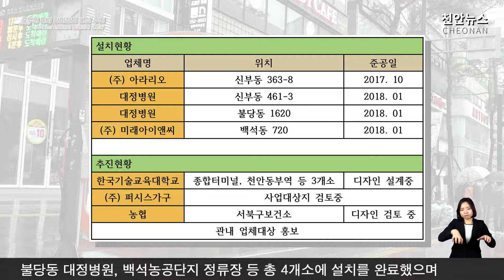시내버스 승강장 민간투자 사업 추진